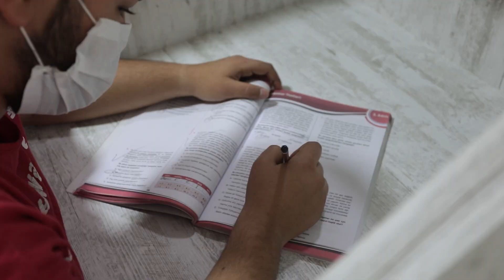Akhisar Belediyesi Etüt Merkezi hizmete başladı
Akhisar Belediye Başkanı Besim Dutlulu, ilköğretim, orta öğretim ve lise öğrencilerinin derslerine ve sınavlara çalışabileceği Akhisar Belediyesi Etüt Merkezi’nin hizmete başladığını duyurdu.
Eğitim alanındaki faaliyetlerine de ara vermeden devam eden Akhisar Belediyesi, genç nesiller için hizmet üretmeye devam ediyor. Belediye Başkanı Besim Dutlulu, geleceğimizi oluşturan gençlerin derslerine çalışabilmesi ve sınavlarda başarı elde edebilmesi için tam kapasiteli Akhisar Belediyesi Etüt Merkezi’nin hizmete başladığını duyurdu.
Etüt Merkezi Akhisar Belediyesi hizmet binası arkasında İnönü Mahallesi 154 sokak üzerinde hizmete girerken hafta içi her gün öğrencilerin hizmetinde olacak.
“Ülkemizi aydınlık yarınlara taşıyacak genç nesillerimiz ve onların eğitimi her zaman bizim önceliklerimiz arasında olacak” diyerek sözlerine başlayan Belediye Başkanı Besim Dutlulu, gençlerin ders çalışabilmeleri için uygun ortam oluşturduklarını belirterek şu ifadelere yer verdi: “Gençlerimizin bilgiye ulaşmalarına, kendilerini geliştirebilmelerine ve sağlıklı bir ortamda derslerine çalışabilmelerine yardımcı olmak için Akhisar Belediyesi Etüt Merkezi’miz hizmete başladı. Merkezimizde gençlerimiz ücretsiz internet, bilgisayar ve ders kitaplarından faydalanabilecekler. En güzel yatırımın geleceğimiz olan gençlerimize olan yatırımdır düşüncesiyle eğitim alanındaki hizmetlerimizi de sürdüreceğiz. Akhisar’ımıza hayırlı olsun. Gençlerimize eğitim hayatlarında başarılar dilerim, biz de onlara bir nebze destek olabilirsek ne mutlu bizlere” dedi.